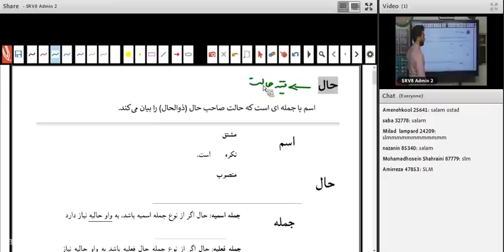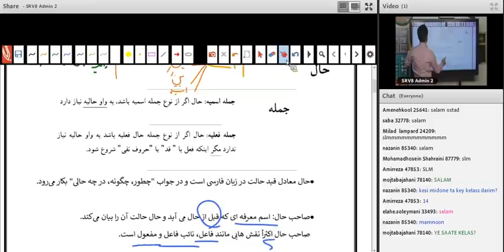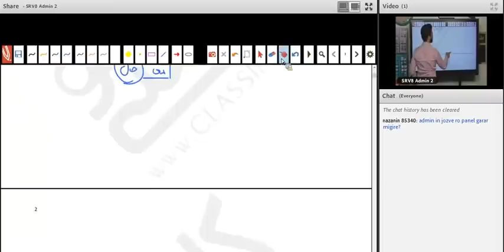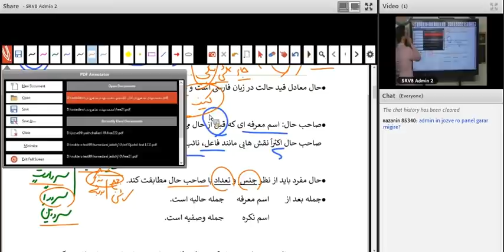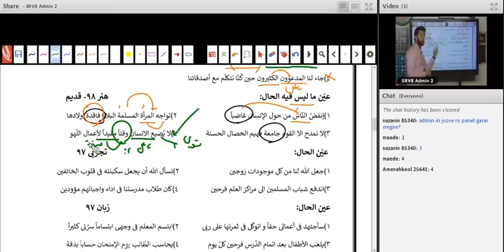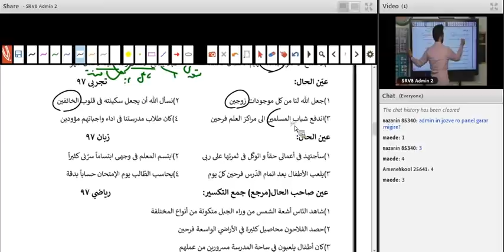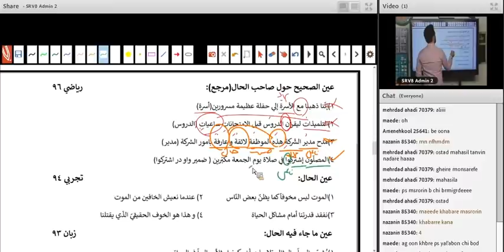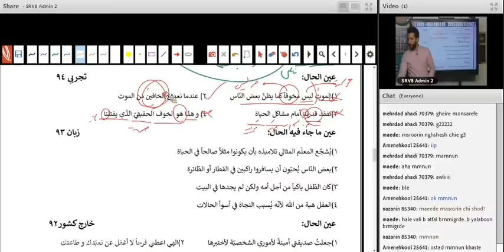The knowledge support session of Professor Shahroudi Arabi Do not miss it